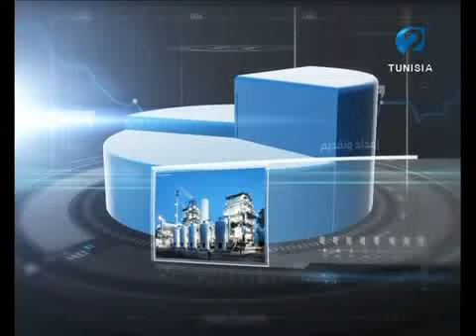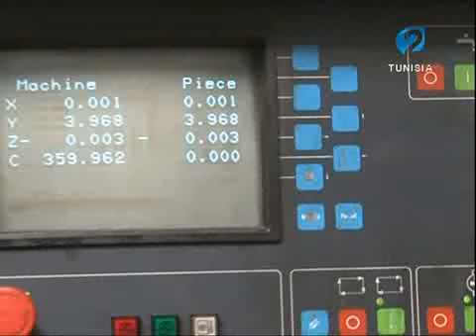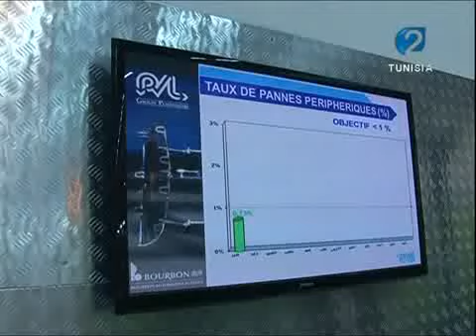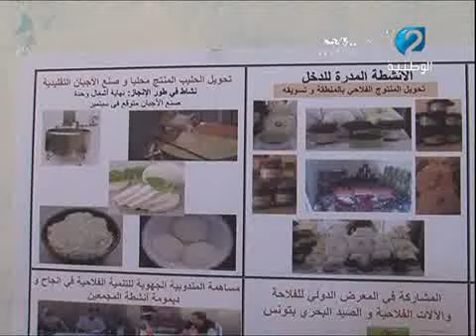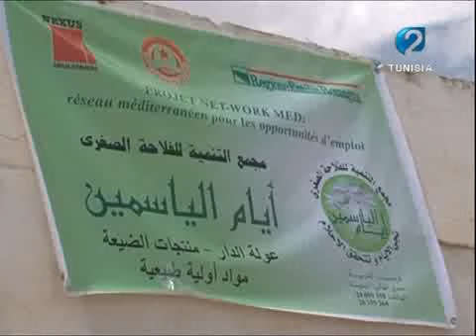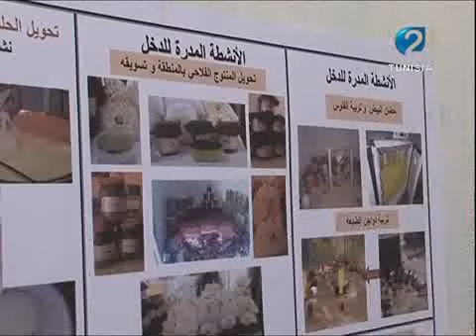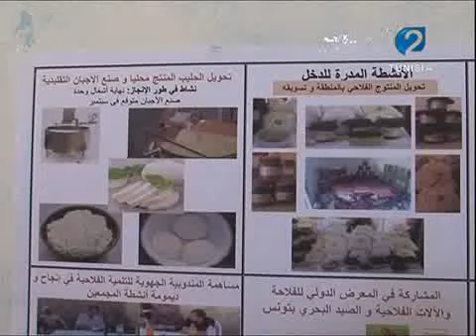برنامج أفاق إقتصادية ليوم 09 / 10 / 2016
برنامج أفاق إقتصادية